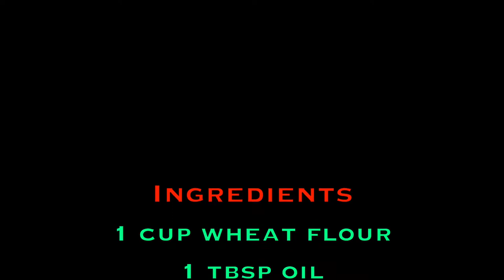How to make Soft Roti | Chapati | Phulka Roti Recipe | By Authentic Aroma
Roti, Chapati or Pulka and some call it Phulka. It is also well known as Indian flat Bread. It is really soft in texture and takes less time to prepare, it is healthier for everyone, tastes great especially with gravies, and puffs up really nicely without adding yeast or baking powder.

Roti or Chapati is made of whole wheat flour dough known as Atta. Phulka or Chapati is cooked on a tava (flat skillet).The rolled-out dough is then thrown on the preheated Iron tava and cooked on both sides then put directly on a high flame, which makes them blow up like a balloon.

In Gujarati or any other household chapati is an everyday food made in afternoon for lunch. Chapati is served with sabzi, dal and rice.

# Ingredients
1 cup wheat flour
1 tbsp oil
Sea salt to taste
Water for making dough
Ghee for applying on the Roti

Track: Energy

 roti recipe
 how to make soft roti
 how to make phulka
 how to make chapati
 chappathi
 how to make roti
 soft phulka recipe
 how to make dough for chapati
 phulka
 authenticaromaa
 chapthi
 chapati
 how to make soft chapati
 phulka recipe
 fulka recipe
 aka
 how to make phulka without oil
 perfect phulka recipe
 roti recipe in hindi
 chapati recipe
 wheat roti
 pulka recipe
 soft
 how to make perfect roti